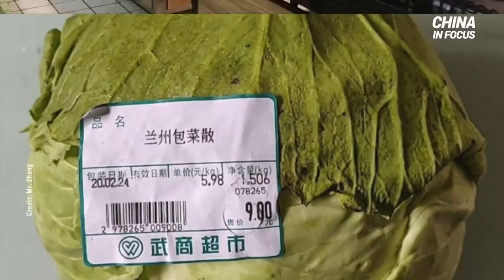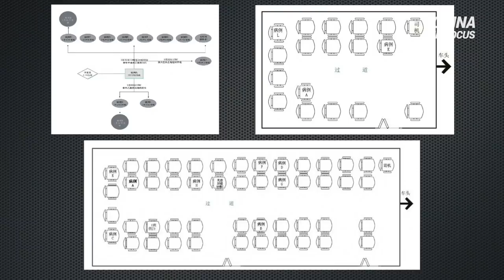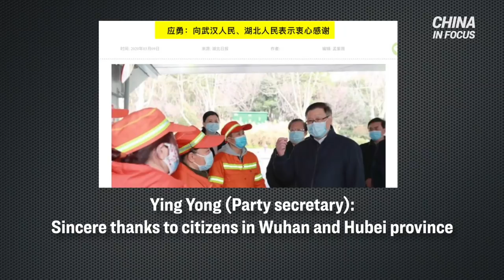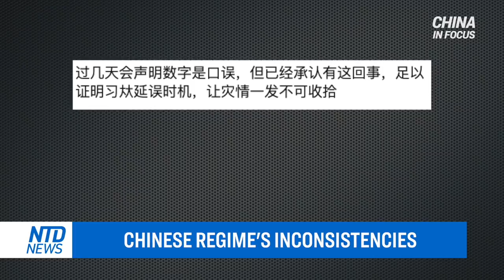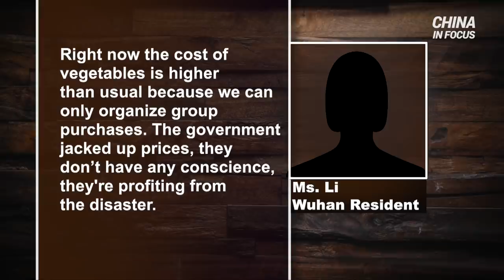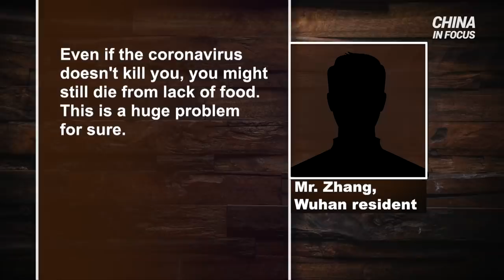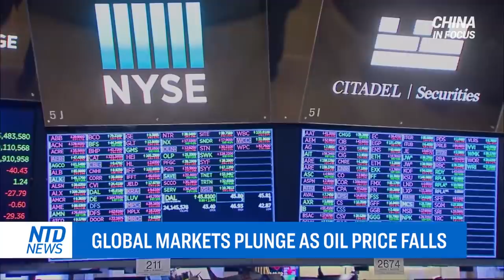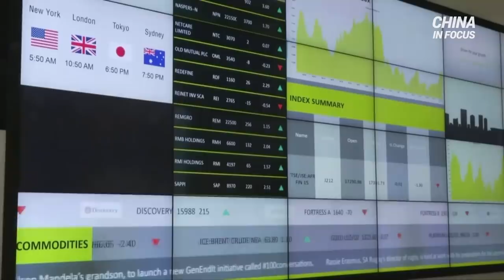US dollars quarantined; New study examines possibility of aerosol transmission of coronavirus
A new study investigated the possibility of aerosol transmission of the coronavirus in a confined space.

Bank notes coming from Asia are treated the same as travelers: put under quarantine amid fears of people getting infected.

Over forty days into lockdown, residents in China’s coronavirus outbreak epicenter told us survival is now a bigger challenge to avoiding coronavirus infection.

A hotel in China used for coronavirus quarantine collapsed on Saturday, killing 11 people and trapping others. 21 are still missing.

All of Italy is now on lockdown as the death toll from the coronavirus continues to rise.